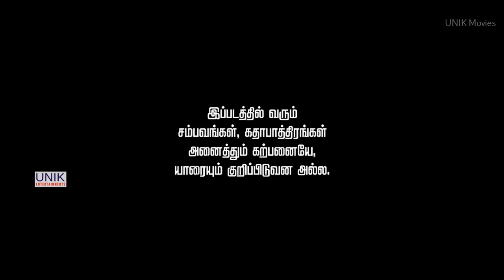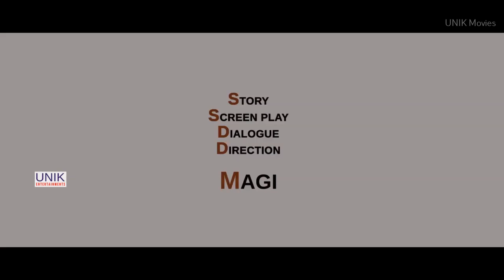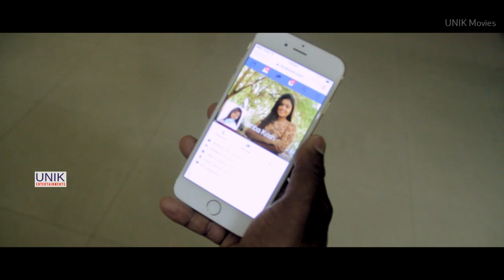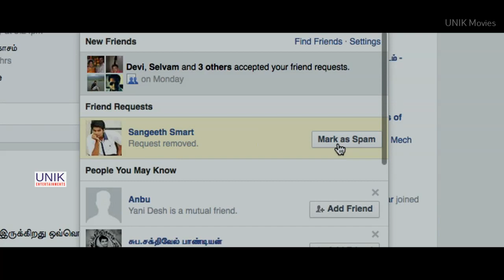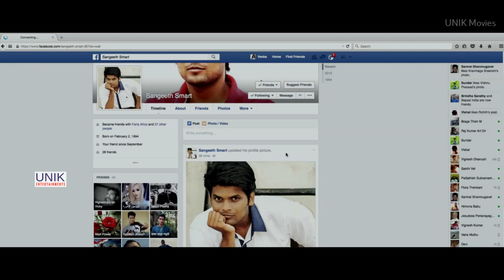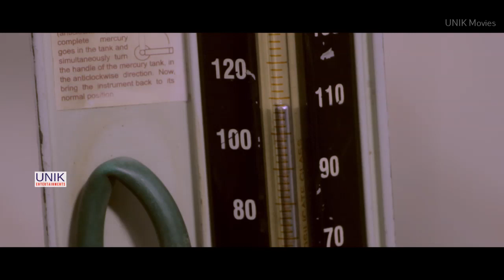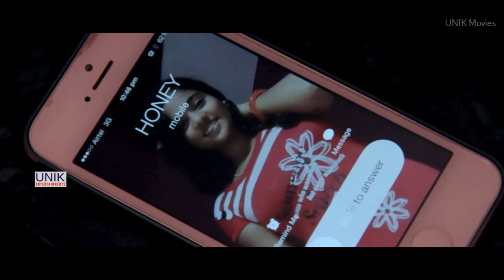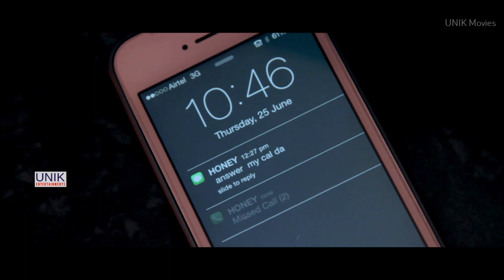Latest Tamil full movie 2020 || New Tamil super hit HD Movie || UNIK MOVIE KAATCHI PIZHAI Cinema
In our Channel we constantly upload all All Tamil Movies full new HD movies released in 2017, 2018, 2019 and 2020, Hope you all enjoy these Tamil New Full Movies in HD at your comfort.